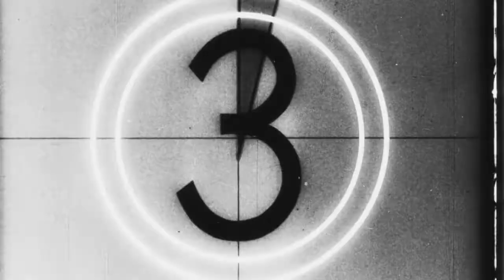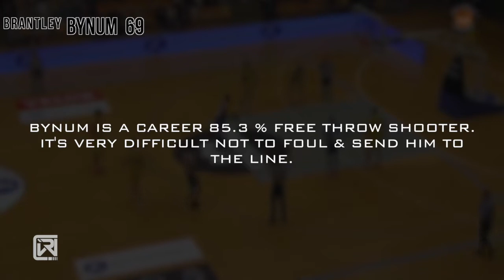Brantley Bynum Highlights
0:12 Player Intro/Measurements  0:38 Offensive Ability   5:03 Defensive Ability

Brantley Bynum has spent four seasons with Randers Cimbria (Denmark). He’s provided massive production for the danish club on both sides of the ball. Bynum has shot well over 50% from the field & has defended well against some Europe’s top teams and players. He also is an incredible offensive rebounder, logging him over 6 rebounds per contest. Bynum is a winner, Randers has finished in the top 3 or 4 every season he has been with the club. He has been a match nightmare in Europe for some time.